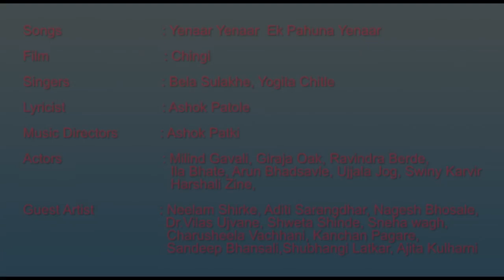Yenaar Yenaar Ek Pahuna Yenaar | Marathi Song |Chingi | Milind Gavali | Giraja Oak